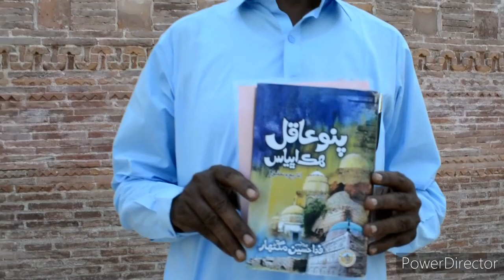قديم درويش شيخ لالؤ جو شاهڪار مقبرو